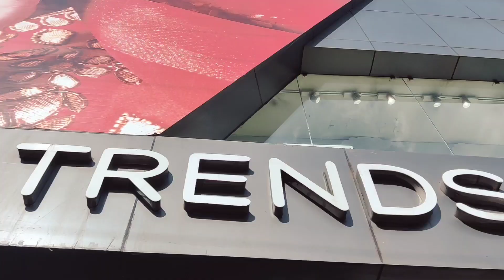|Reliance Trends collection| Shopping day out with mummy| Sarita Mandal Vlogs